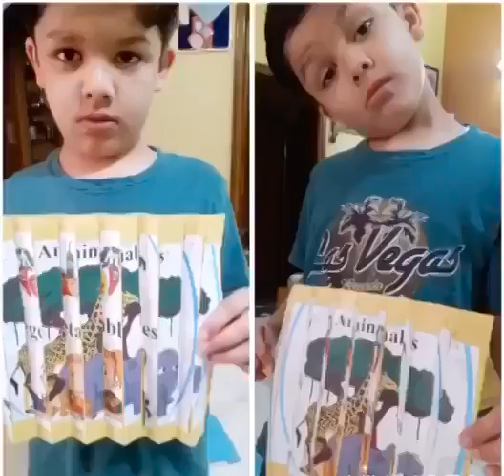Endangered Species - 2 in 1 3D Picture Frame using Ordinal Numbers Grade II E